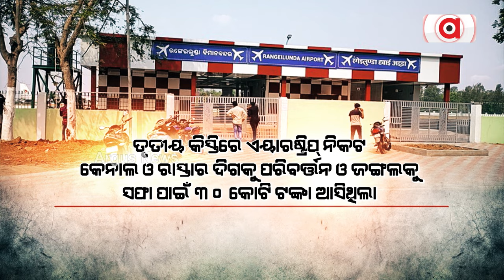ଦକ୍ଷିଣ ଓଡ଼ିଶାବାସୀଙ୍କୁ ବିଜେପି ସରକାରର ବଡ଼ ଉପହାର | Air Strip | Argus News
ଦକ୍ଷିଣ ଓଡ଼ିଶାବାସୀଙ୍କୁ ବିଜେପି ସରକାରର ବଡ଼ ଉପହାର। ବ୍ରହ୍ମପୁର ଉପକଣ୍ଠ ରଙ୍ଗେଇଲୁଣ୍ଡା ଏୟାରଷ୍ଟ୍ରିପ୍ ପାଇବ ନୂଆ ରୂପ, ଜୋରସୋରରେ ଚାଲିଛି ଏୟାରଷ୍ଟ୍ରିପ୍‌ର ସମ୍ପ୍ରସାରଣ କାର୍ଯ୍ୟ।। ପୂର୍ବରୁ ୮୭୫ ମିଟର ଥିବା ରନ୍‌ଓ୍ବେକୁ ୧୨୩୦ ମିଟରକୁ ବୃଦ୍ଧି। ଆଗାମୀ ଦିନରେ ୮୦ ସିଟ୍ ବିଶିଷ୍ଟ ବିମାନ ଉଡାଣ ଲାଗି ଯୋଜନା।